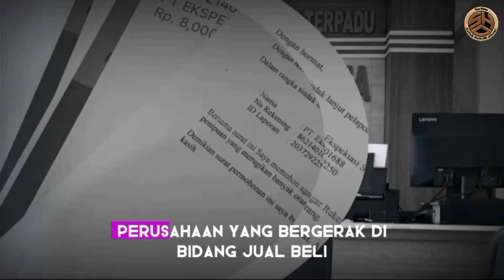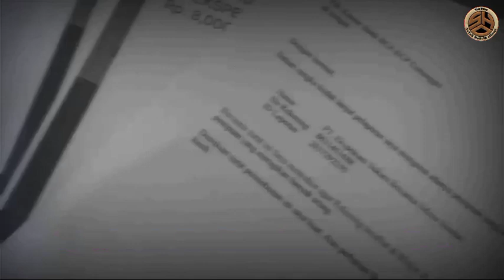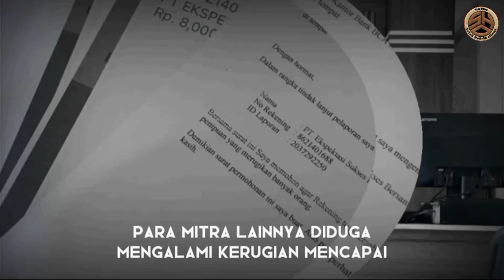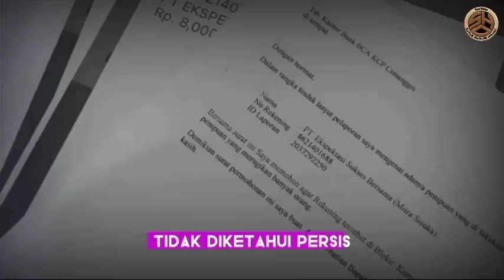korban scam member mitra sisuka Kerugian miliaran rupiah ‼️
Sisuka Group perusahaan yang bergerak di bidang jual beli barang secara online, yang memiliki fitur "Mitra Sisuka" dengan menggunakan sistem Supply Chain Management, diduga kuat menipu para mitra bisnisnya.

Salah satu korban Mitra Sisuka dengan inisial nama “NM”, mengaku kepada  bahwa dirinya dan beberapa mitra lainnya sudah menjadi korban dari dugaan penipuan yang dilakukan oleh Perusahaan Sisuka Group.